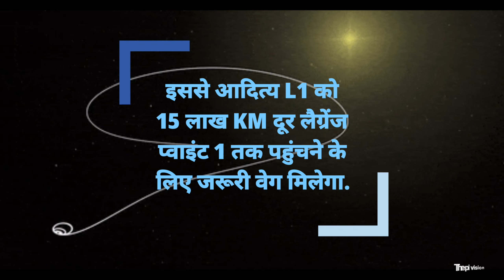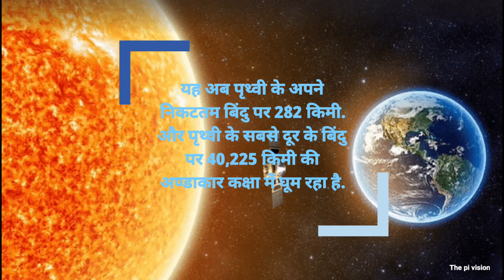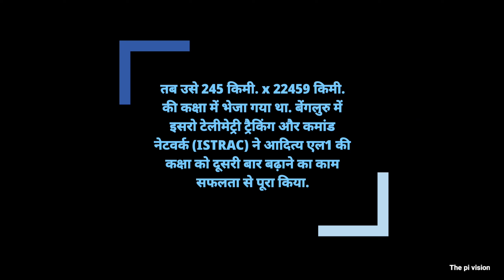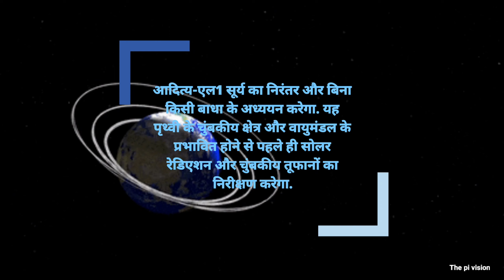Aditya-L1 mission launched by ISRO | explore sun | Universe | ISRO अब सूरज का करेगा अध्ययन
Aditya-1 mission launched by ISRO | explore sun | Universe @THEPIVISION

एल1 लैग्रेंज बिंदु पर रणनीतिक रूप से स्थित आदित्य-एल1 सूर्य का निरंतर और बिना किसी बाधा के अध्ययन करेगा. यह पृथ्वी के चुंबकीय क्षेत्र और वायुमंडल के प्रभावित होने से पहले ही सोलर रेडिएशन और चुंबकीय तूफानों का निरीक्षण करेगा.

ISRO ने आदित्य L1 की कक्षा को बढ़ाया है, जिसका अर्थ है कि यह पृथ्वी के गुरुत्वाकर्षण क्षेत्र के प्रभाव से बाहर निकलने के लिए अपने इंजन का उपयोग करेगा। आदित्य L1 को सूर्य-पृथ्वी लैग्रेंजियन बिंदु (L1) पर स्थापित किया जाएगा, जो पृथ्वी से लगभग 1.5 मिलियन किलोमीटर दूर है।
आदित्य L1 को सूर्य के अध्ययन के लिए डिज़ाइन किया गया है। यह वैज्ञानिकों को वास्तविक समय में सौर गतिविधियों और अंतरिक्ष मौसम पर उनके प्रभाव का अध्ययन करने की अनुमति देगा।
आदित्य L1 को सूर्य तक पहुंचने में लगभग 125 दिन लगेंगे।

हेलो ऑर्बिट
जो पृथ्वी और सूर्य को जोड़ने वाली रेखा के लगभग लंबवत होगी. एल1 लैग्रेंज बिंदु पर रणनीतिक रूप से स्थित आदित्य-एल1 सूर्य का निरंतर और बिना किसी बाधा के अध्ययन करेगा. यह पृथ्वी के चुंबकीय क्षेत्र और वायुमंडल के प्रभावित होने से पहले ही सोलर रेडिएशन और चुंबकीय तूफानों का निरीक्षण करेगा.

आदित्य एल1 क्यों लॉन्च हो रहा है?

आदित्य एल 1 को सौर कोरोना के दूरस्थ अवलोकन प्रदान करने और एल1 (सूर्य-पृथ्वी लैग्रेंजियन बिंदु) पर सौर हवा के इन-सीटू अवलोकन प्रदान करने के लिए डिज़ाइन किया गया है , जो पृथ्वी से लगभग 1.5 मिलियन किलोमीटर दूर है। यदि आप शनिवार को आदित्य एल1 के लॉन्च से चूक गए हैं, तो इसे अभी देखने के लिए यहां क्लिक करें।

आदित्य l1 मिशन क्यों महत्वपूर्ण है?
यह पृथ्वी से 1.5 मिलियन किमी दूर एक विशेष स्थान पर पहुंचेगा जिसे लैग्रेंज पॉइंट 1 (L1) के नाम से जाना जाता है। Being at this point lets the spacecraft always see the Sun without any interruptions like eclipses . इससे इसरो को यह बेहतर ढंग से समझने में मदद मिलेगी कि सूर्य क्या कर रहा है और यह वास्तविक समय में अंतरिक्ष के मौसम को कैसे प्रभावित करता है।

आदित्य L1 क्या है?
आदित्य एल1 को सूर्य पृथ्वी के बीच एल1 प्वाइंट पर स्थापित किया जाना है और लॉन्च होने के बाद इसे पहुंचने में 125 दिन लगेंगे. इसके बाद ही आदित्य एल1 सूर्य पर रिसर्च शुरू कर पाएगा. वहीं, चंद्रयान-3 के चांद पर सफलतापूर्वक पहुंचने के बाद एक लंबी रिसर्च होनी है.

आदित्य l1 को किसने लॉन्च किया?
आदित्य-एल1 अक्सर पूछे जाने वाले प्रश्न

यह मिशन भारतीय अंतरिक्ष अनुसंधान संगठन (इसरो) द्वारा संचालित है, जिसने अपने वैज्ञानिक पेलोड के लिए पांच उपकरण भी प्रदान किए हैं। अन्य दो उपकरणों की आपूर्ति इसरो के सहयोग से भारतीय शैक्षणिक संस्थानों द्वारा की गई थी।

आदित्य l1 कैसे काम करता है?
आदित्य L1 मिशन कब लॉन्च होगा?
आदित्य एल1 सूर्य पर कैसे उतरेगा
आदित्य एल1 सूर्य पर कब उतरेगा?
अब आदित्य एल1 कहां है?

आदित्य का दूसरा नाम क्या है?
कई जगह इनके नाम हैं : इन्द्र, धाता, पर्जन्य, त्वष्टा, पूषा, अर्यमा, भग, विवस्वान, विष्णु, अंशुमान और मित्र। 12 आदित्य:- विवस्वान्, अर्यमा, पूषा, त्वष्टा, सविता, भग, धाता, विधाता, वरुण, मित्र, इंद्र और त्रिविक्रम (भगवान वामन)।